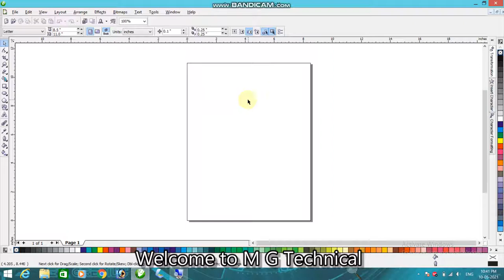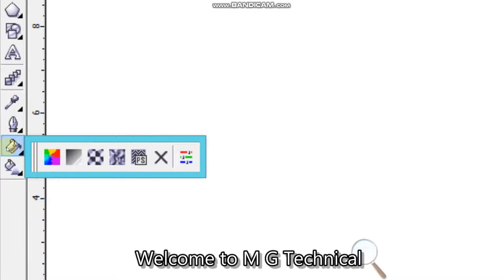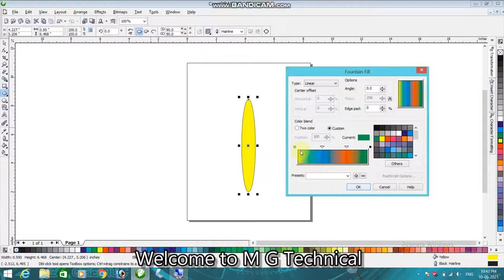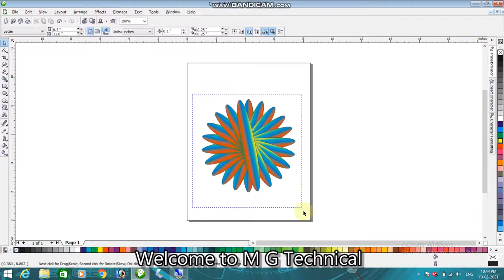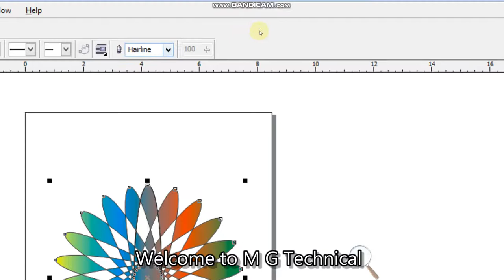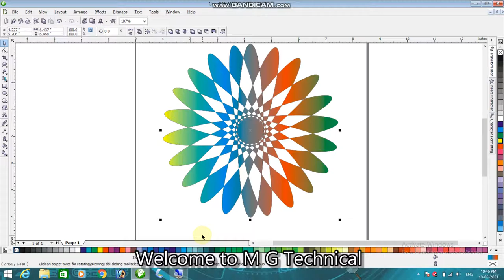how to make alekhan in CorelDraw X3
helle aaj hum aap log ko coreldraw me alekhan banana sikhaya hai